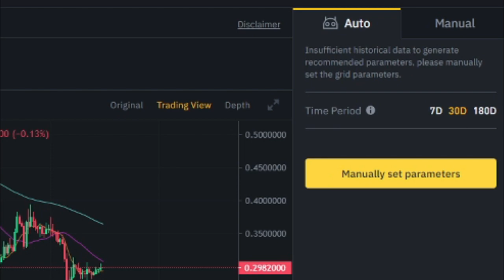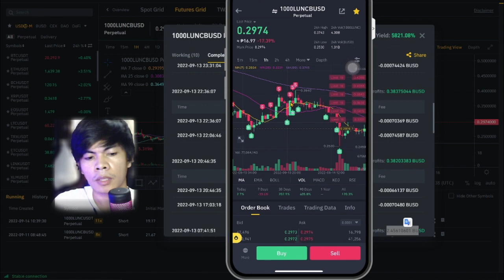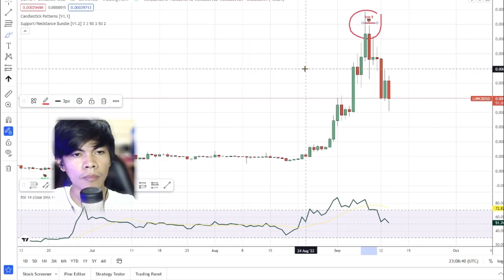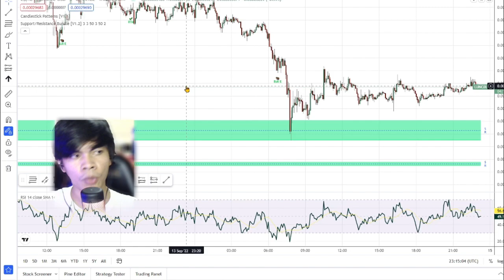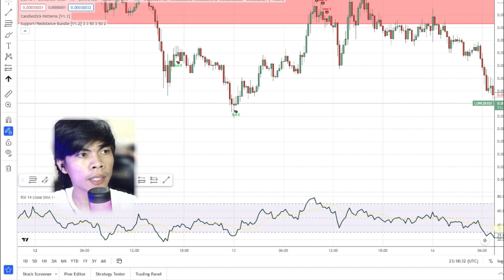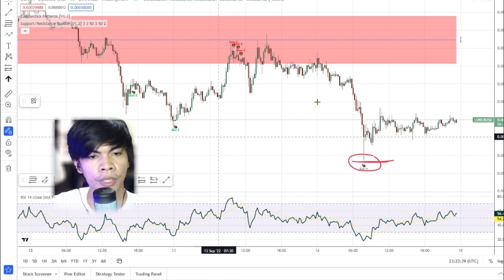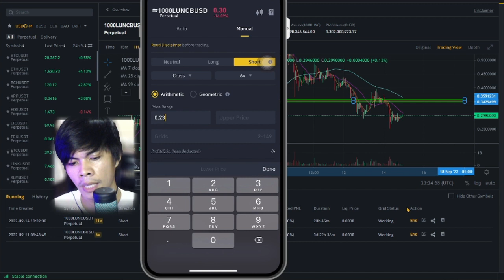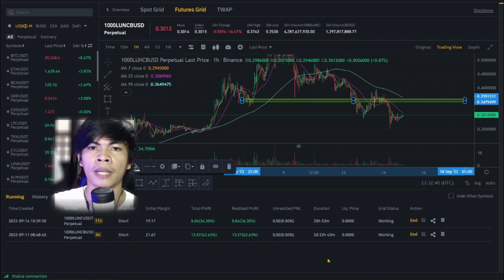How Grid Trading Setup works using Phone | Make Technical Analysis Simple with Chart Prime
- Create free account, Claim Daily points, apply 10% discounts and Redeem up to 5,000 USDT rewards!🎁

Ps. 🔶 Gamit ko etong App (*jan sa video) 👈 *pero due to recent regulation, I will be switching App na kaparehas din nya, yun link nasa taas and you can Claim FRRE points everyday & redeem USDT bonus)

Binance Grid Trading
Paano kumita sa crypto
Paano kumita sa binance